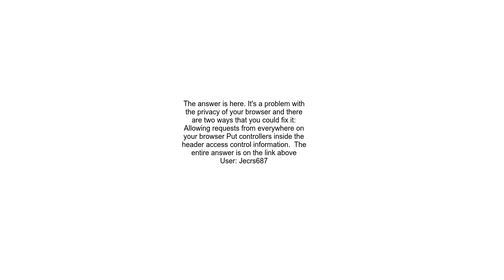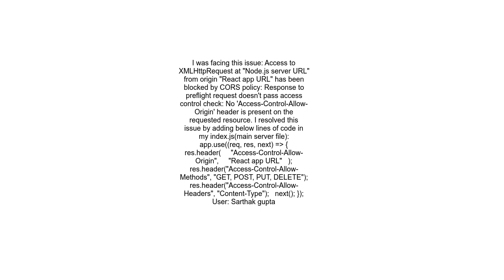Access to XMLHttpRequest at &#39; &#39; from origin &#39;http &#39; has been blocked by CORS pol